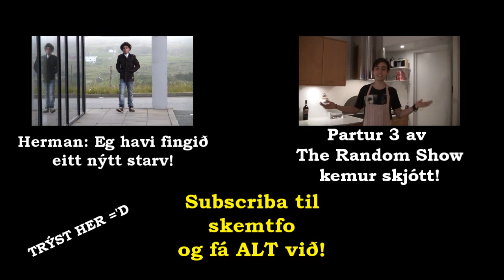The Random Show - Vilt tú giftast?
og subscriba til okkum á youtube:  skemtfo